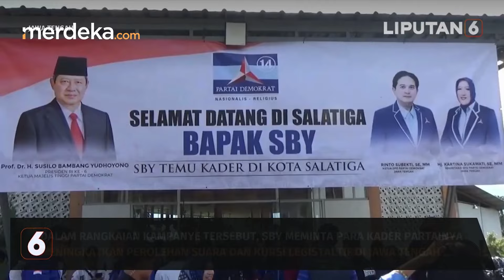SBY Kalem Kampanye di 'Kandang Banteng' Jateng: Demokrat Sadar Diri, PDIP Lebih Kuat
MERDEKA.COM - Ketua Majelis Tinggi Partai Demokrat Susilo Bambang Yudhoyono turun gunung berkampanye di Jawa Tengah. Dalam kunjungannya di Jawa Tengah, SBY berpesan pada pemerintah selanjutnya, agar tidak banyak janji. Karena masyarakat akan tetap ingat janji-janji tersebut.

SBY juga akan berusaha menambah suara Partai Demokrat di Jawa Tengah, meskipun wilayah tersebut dikuasai oleh PDIP.

"Saya tahu ini adalah wilayah teman-teman PDI perjuangan, tetapi partai-partai lain kan juga harus berikhtiar paling tidak suaranya meningkat, kursinya meningkat. Itulah yang kami laksanakan di Jawa Tengah," kata SBY.